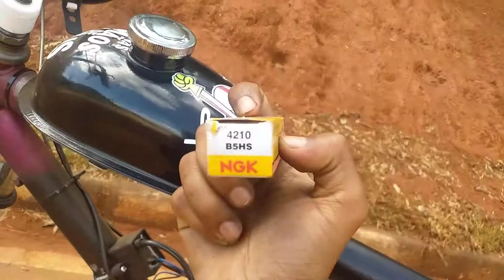COMO DEIXA A BIKE MOTORIZADA MAIS POTENTE,COM MELHOR DESEMPENHO -ZÉQUI VÍDEOS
Me segue no instagram👉@zequigsoficial